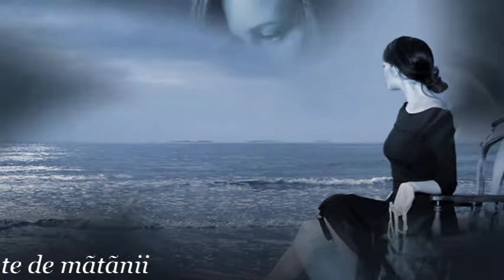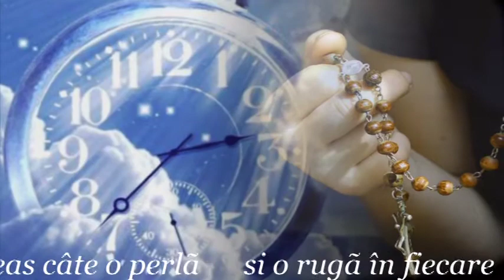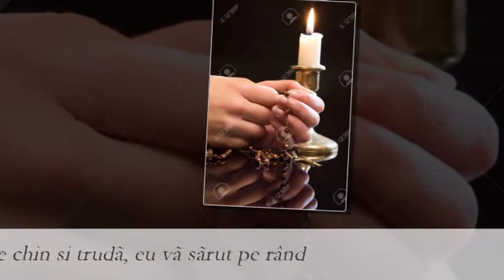Mătăniile -poezie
Text :Florence Barclay
Muzica  -André Rieu - Love Theme From The Godfather